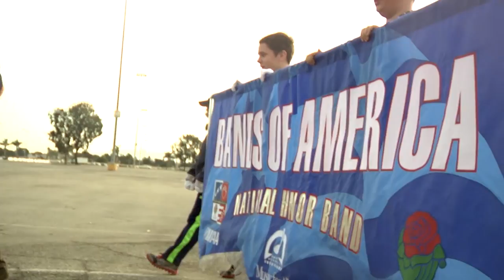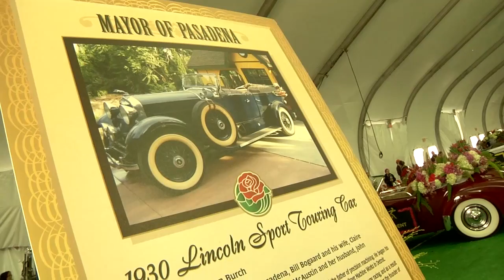Highlight Montage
A montage that highlights the accomplishments and special moments of Music for All's Bands of America Honor Band in the 124th annual Tournament of Roses Parade, January 1, 2013 in Pasadena, California.